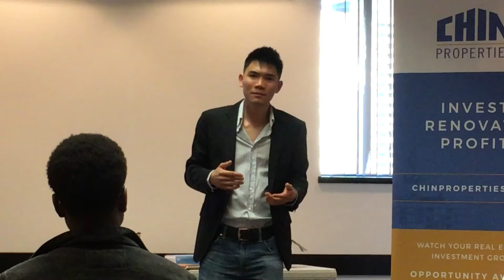Interesting real estate stories of Investor Daniel P. Chin (Part 2/2)